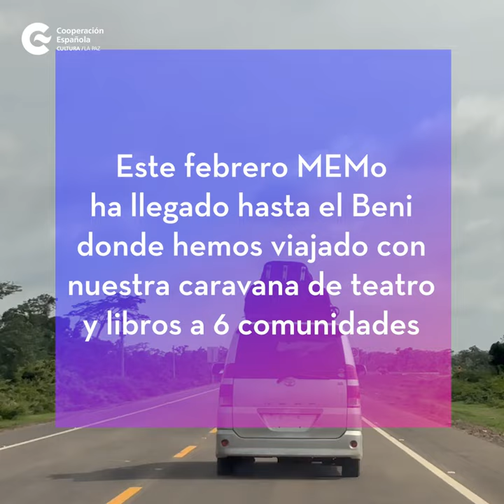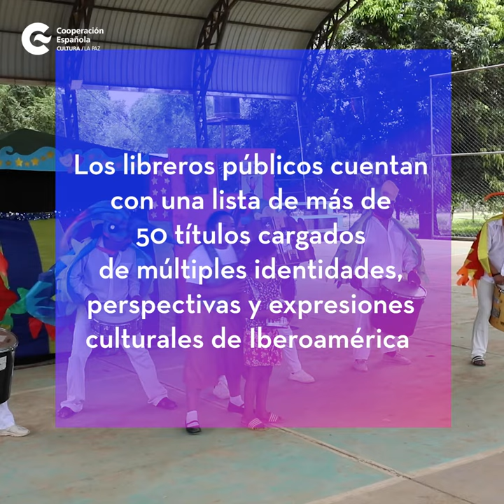MEMo, Mediateca Móvil, el proyecto de fomento de la lectura a través de la cultura en Bolivia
El proyecto contempla la donación de un librero público con una colección de más de 50 libros seleccionados por la librera Wara Godoy en las áreas de arte y cultura, medio ambiente, género y diversidad sexual, comunidades indígenas, discapacidad y mediación y que se presentará junto a una obra de teatro denominada Lucía y la extraordinaria caravana fantástica de los libros ambulantes creada por el grupo La Colectivera a partir de la colección de libros, beneficiando así a más de 6.000 personas durante el trayecto de la caravana.